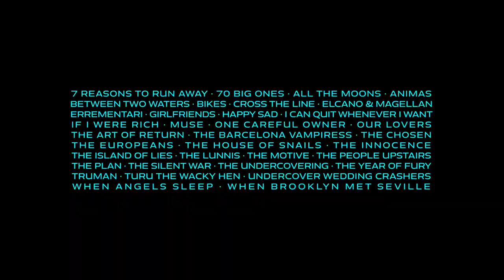Filmax International Sales 2021 Promoreel